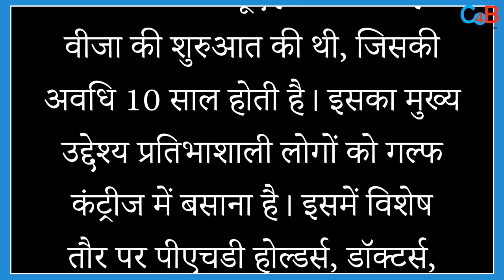Sanjay Dutt Gets Golden Visa For UAE; What Actually This Visa Is ?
Actor Sanjay Dutt shares that he has got Golden Visa from UAE! Check out the video